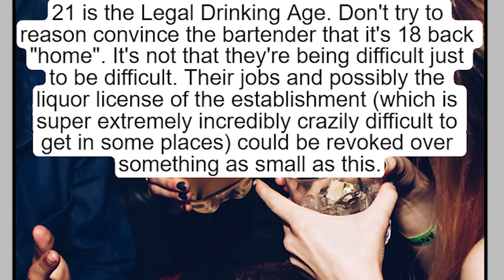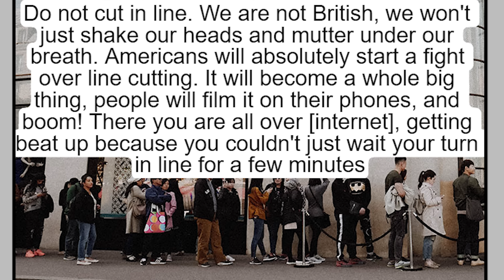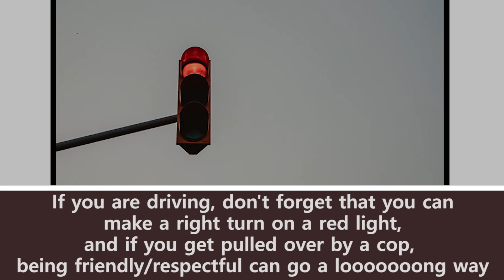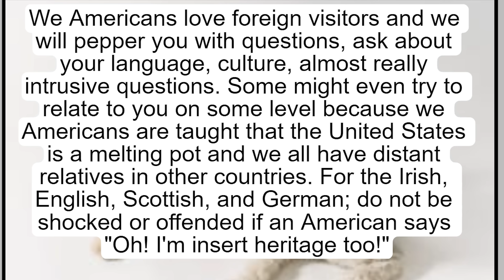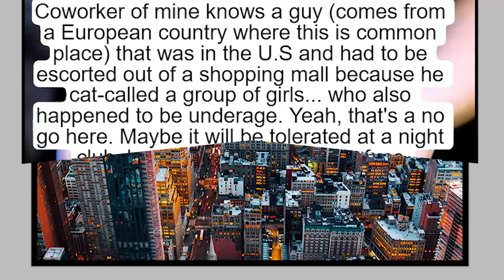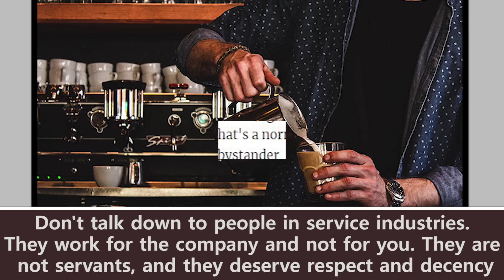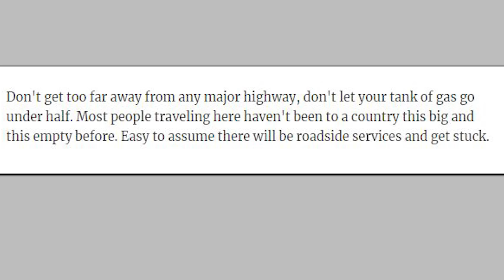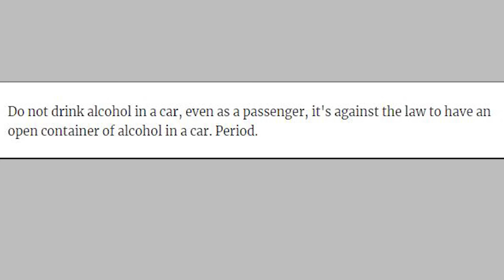Things You Should Never Do In The United States, According To Americans - funny humor